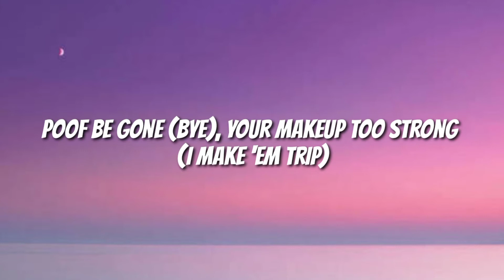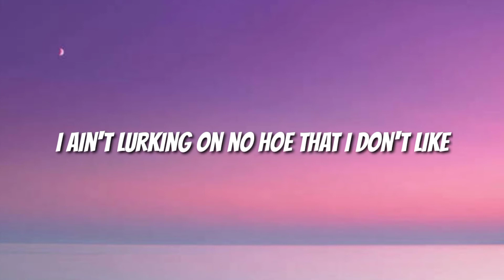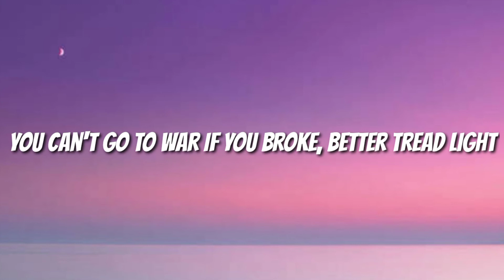Kyle Youmade That - Poof Be Gone (Lyrics) Ft. Yung Baby Tate And Cheerlebridee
Sorry For Anything :)

LYRICS

Poof be gone, your makeup too strong
Please, get back, donut powder attack
Poof, you can't be classy if your makeup ashy
(Kyle, you made that?)

P, double O to the IzzFF
Once they call the P to the O then I lizzeft
I don't fuck with cops or the SWAT, like an insect
But if this little piggy wanna top me then I'm with that
'Cause this little kitty got that meow meow meow (Meow)
Make a man tell his girl, "Ciao ciao ciao" (Bitch)
Then fly me out to Vеnice in canal, 'nal, 'nals
Put his Wock' in my water, screaming, "Baow, baow baow"
Whеre my dogs at?
Shorty face beat, I applaud that (Applaud that)
My shooters say, "Skeet", had to pause that (Yeah)
These bitches don't eat, they be starving, I'm all that
A bag of chips and a soda (Yeah)
Your face ashy like coke (Haha), bitch, damn the cola

Poof be gone (Bye), your makeup too strong (I make 'em trip)
Please (Hmm), get back, donut powder attack (Oh, yeah, oh, yeah)
Poof be gone, your makeup too strong (Okay)

I make these bitches go
Flexed on a hoe, bitch, I'm bank (Yeah)
Run a nigga pockets, I ain't giving out no free play (On God)
I don't give a fuck about no he say or she say (At all)
I sleep good and get ate like a buffet bitch (Heavy, poof)
Blowing up my phone, bitch, you burning me up (Wassup, poof-poof)
Tryna post me on your socials, hoe, you pressing your luck (Uh-huh)
Don't compare me to these bitches that be gassing you up
I got a list of niggas waiting to be the next runner up (Yeah, poof)
I ain't lurking on no hoe that I don't like (Ugh, poof)
Shooters on call for the smoke, no, we don't fight (Boom, boom)
You can't go to war if you broke, better tread light (Yeah)
Take a bitch nigga and I made 'em give me headlight (Hahaha)

Poof be gone (Bye), your makeup too strong
Please, get back (Bye), donut powder attack
Poof be gone (Ooh), your makeup too strong
(I make these bitches go poof)
Poof be gone, your makeup too strong (I'm slick as fuck, I'm the truth)
Poof, you can't be classy if your makeup ashy (Yeah, yeah)